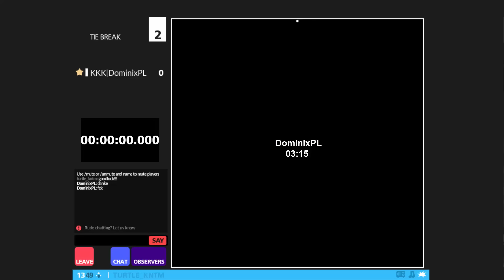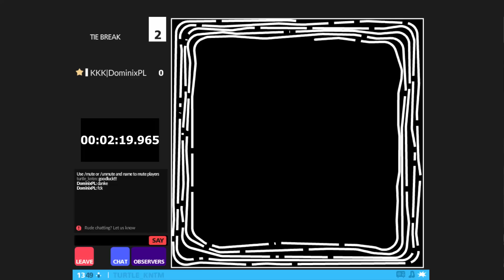Full camp competition 2015 • DominixPL 03:15